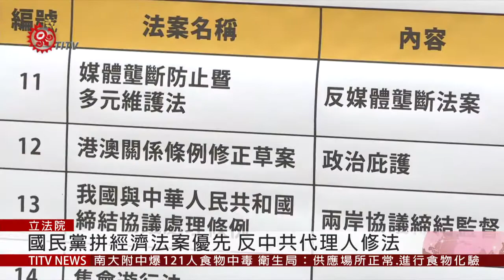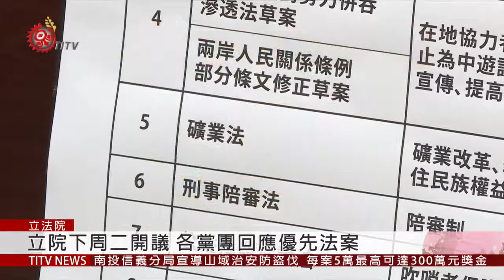立院下周二開議 民進黨先處理總預算.軍購案 2019-09-11 IPCF-TITV 原文會 原視新聞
轉眼間立法院第九屆已進入到最後一個會期了，慣例上這個會期屬於審查預算會期，不過11號時代力量公布自己黨團的優先法案，第一優先就是禁止民選公職人員「帶A職，選B職」，也將礦業法排入名單。

國民黨團總召曾銘宗則說，以拚經濟法案優先，有關軍工教年金改革，有些被宣告違憲的部分，也希望能提出相關修法，另外也強力反對中共代理人修法。

親民黨團也發出新聞稿表示，優先法案包括：農業保險法、動保法、槍砲彈藥刀械管制條例以及礦業法。

至於民進黨團，書記長李俊俋說，因為時間緊迫，不會表列優先法案，但總預算案和軍購特別條例，在這會期一定處理。